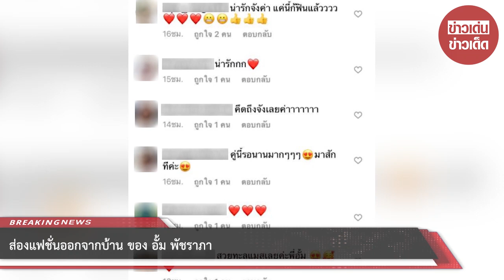ส่องแฟชั่นออกจากบ้าน ของ อั้ม พัชราภา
ขอบคุณข้อมูล : @ aum_patchrapa_official
ขอขอบคุณข้อมูลจาก: